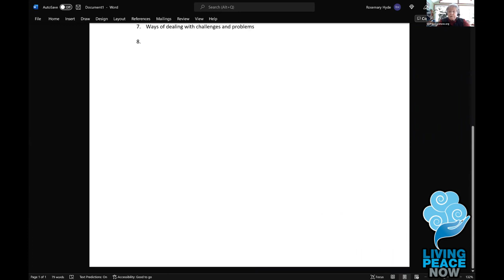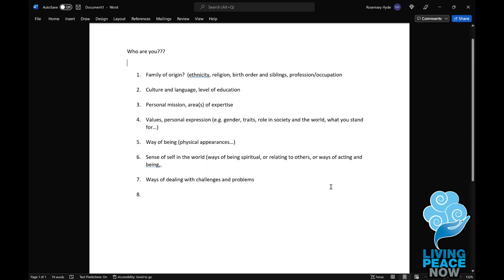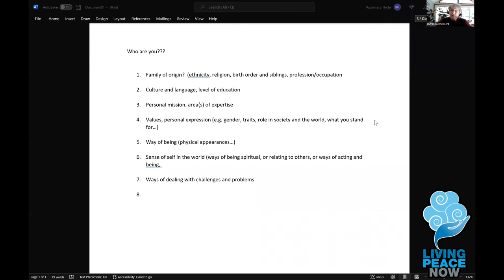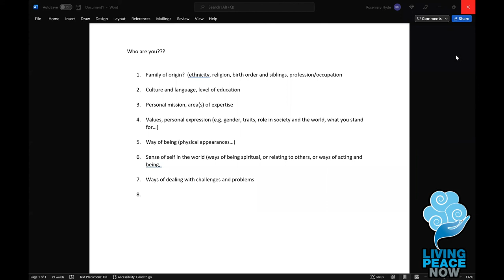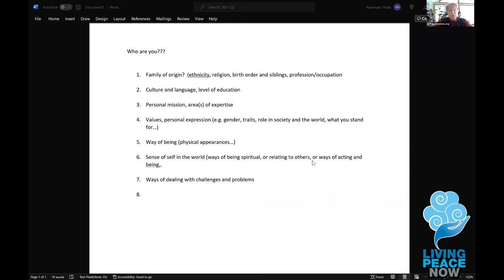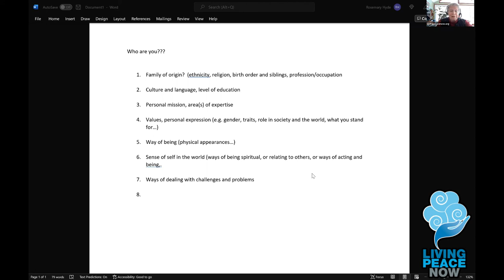Unlock The Power of Knowing Who You Are - 02/11/2022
Who are you ? And ? And ? And ?Each of us has a different set of identities from every other person. Each human being is a unique expression of possibilities. We need to know and accept and become all the ways we identify as ourselves.The author of the text we will explore during early 2022 (The Impact of Identity,) Irina Nevzlin, tells us how hard it was to grow up in the former Soviet Union as part of a Jewish family when no information was allowed about what it meant to be Jewish, while she and her family were not fully accepted as Soviet citizens because they WERE Jewish.As a now fully accepted and accomplished citizen of Israel, she has thought long and hard about the importance of being able to celebrate and love who we are so that we can fully become ourselves. She points out the importance of everyone knowing and celebrating their individual identities to the continued acceptance of democracy across the world. People who feel they are devalued as who they are become violent and disruptive to the larger community. That is becoming clear in right wing, violent politics all over the globe. Clearly, we can experience peaceful societies only when we celebrate and honor the identities of all. The flavor of peace requires loving the immense diversity contained in the Universe.Arguably, most of us have éléments of our individual identities that we have learned to hide beneath shame and such coverups as addictions, false selves, lies, and both unconscious and conscious rejection. To become peacemakers, we need to examine our levels of identity and learn to accept and celebrate and express as who we truly are – no disguises.Our Friday classes in January and February 2022 will aim to create a safe sharing space to examine and explore our full, diverse, identities, so we can feel liberated to love all aspects of our selfhood, and thus be in a position to model inner peace in our lives, and bring peace.Here is the program of topics and chapters of The Impact of Identity that we will cover during the first quarter of 2022. These discussions will take place in English each Friday at 12-1 :15 pm New York Time.February 11 : Chapter 3 : 73-82 : How immigrants can help everybody